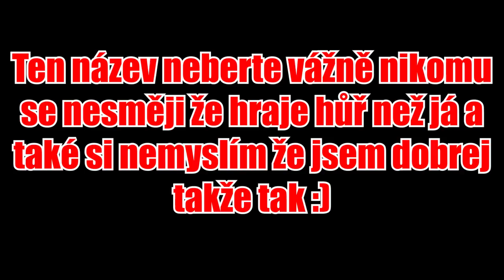TĚŽÍM BOTY V ARÉNÁCH 🤣🤣 | Boostbend